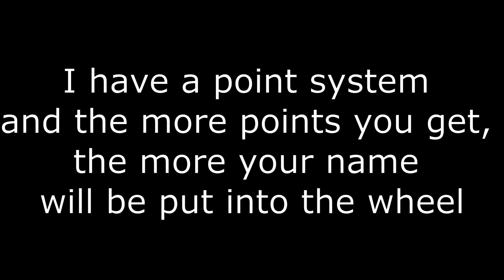HUGE 500 Subscriber Announcement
I don't know if I explained this too well so please comment on any questions you may have. I hope you guys enjoyed it.